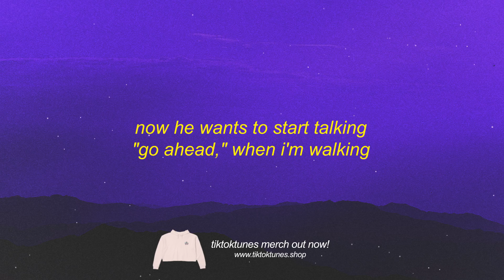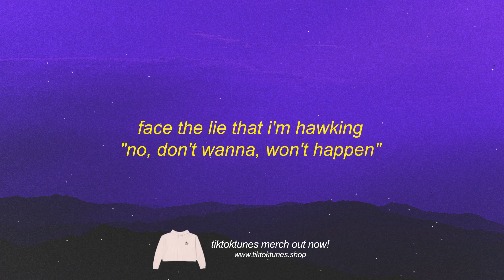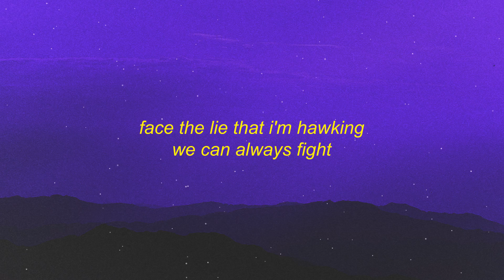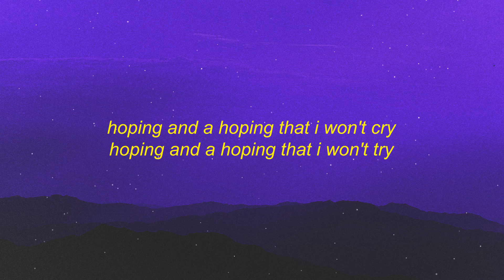SALES - Pope Is a Rockstar (Lyrics) | go little rockstar